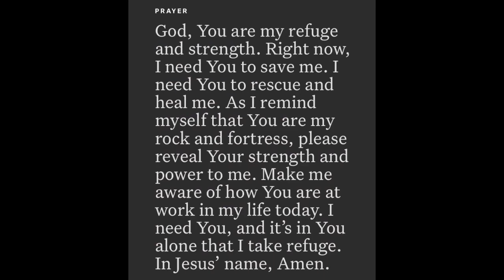Psalms 18:2 - Rich Villodas (23 March 2021) Verse of the Day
“The LORD is my rock and my fortress and my deliverer; My God, my strength, in whom I will trust; My shield and the horn of my salvation, my stronghold.”

Be blessed